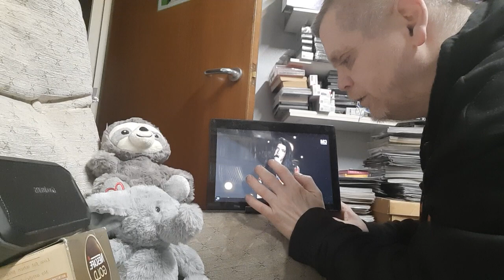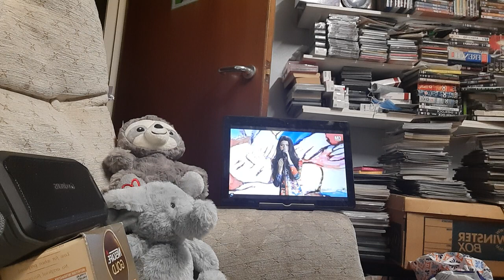Angelina jordan - bohemian rhapsody/I have nothing, LIVE from the 20th unforgettable gala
link

link